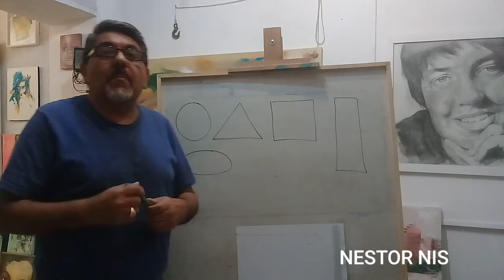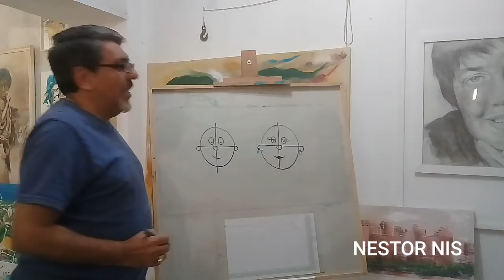NESTOR NIS - dibujo un rostro.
para  niños de jardines de infantes.